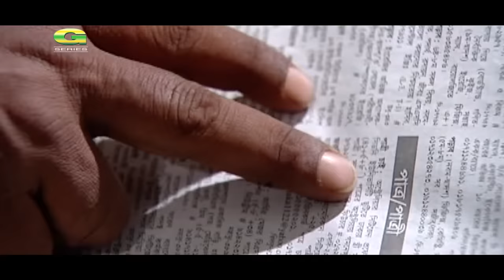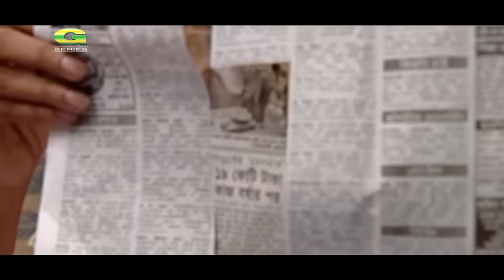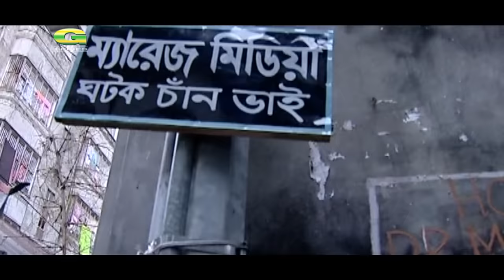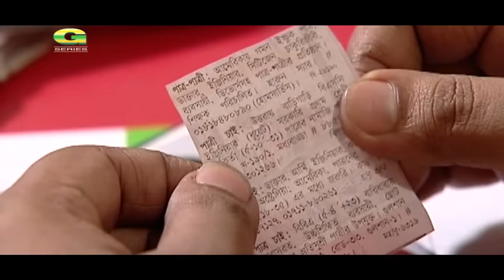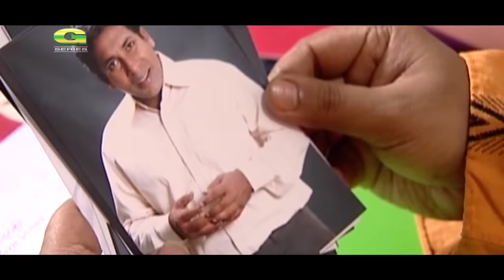Shwapnojal | স্বপ্নজাল | Bangla Natok | Mosharraf Karim | Sumaiya Shimu | Tanveer Hossain Probal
Natok : Shwapnojal (স্বপ্নজাল)
Cast : Mosharraf Karim, Sumaiya Shimu, Tanveer Hossain Probal & Many More...
Director : Sajjad Hossain
Producer : Pathik
Story : Sajjad Hossain
Language : Bangla
Label : G Series

G Prime! বিনোদনের সব কনটেন্ট এক Platform এ ❤ Google Playstore থেকে অ্যাপসটি ডাউনলোড করে উপভোগ করুন Exclusive সব নাটক, সিনেমা, শর্ট ফিল্ম, Unreleased গান সহ আরও অনেক কিছু..